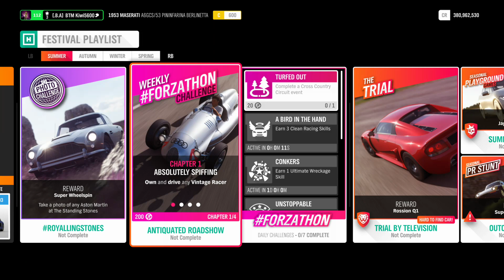Forza Horizon 4 ForzaThon, October 23rd - 29th 2020!!!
A video where I show you what the requirements/challenges are for this weeks ForzaThon as well as the rewards for doing them & then I will set out to complete them for you all.